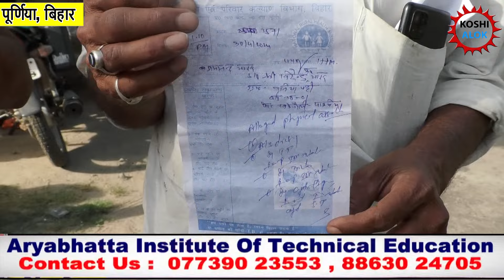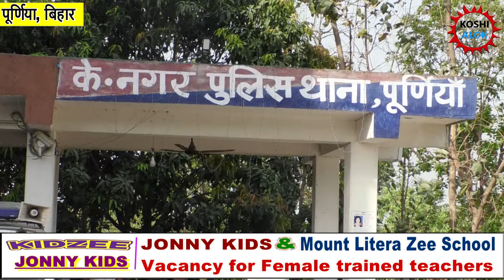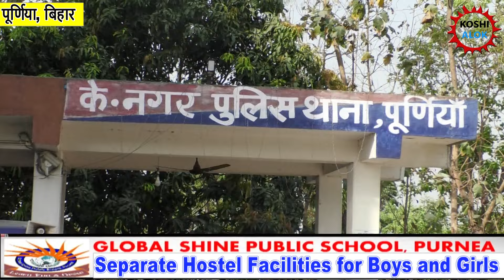भयंकर बबाल :- जमकर बरसी लाठियां बनाया वीडियो,सर फो.ड़ा,कई घा/यल।